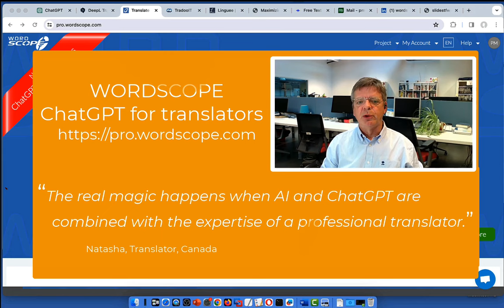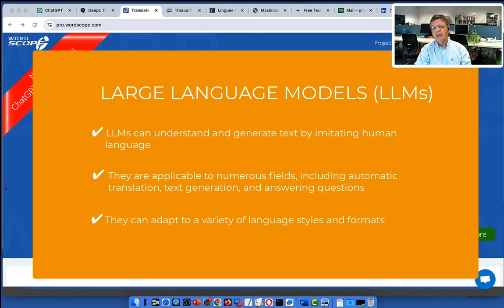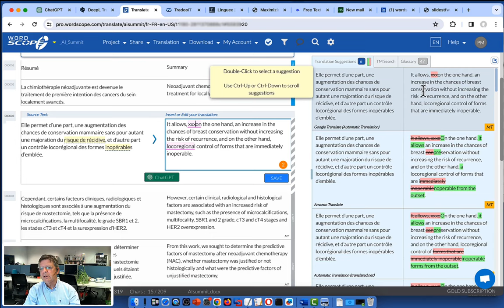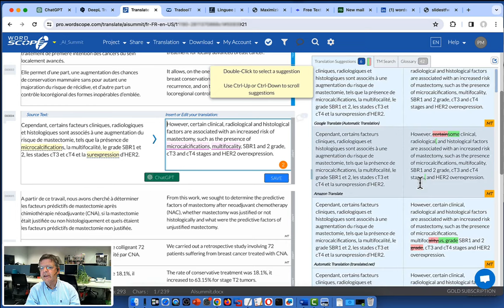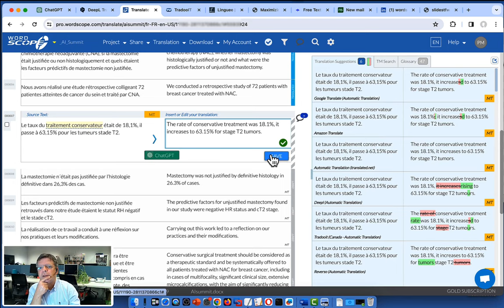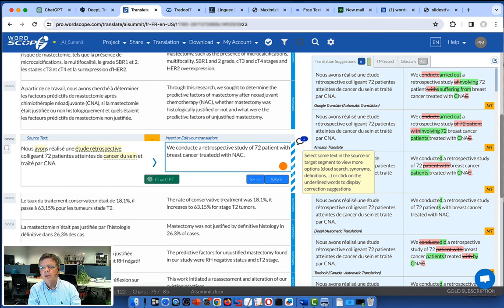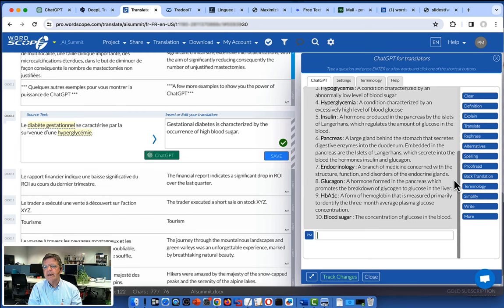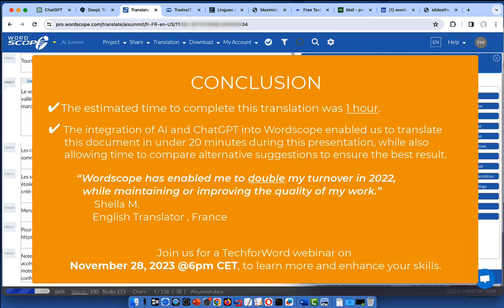Philippe Mercier - Unlock the power of ChatGPT for translation using Wordscope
Discover the all-in-one solution that combines multiple machine translation engines, a dozen built-in terminology tools, and powerful ChatGPT prompts to translate, define, rewrite, and tons more!